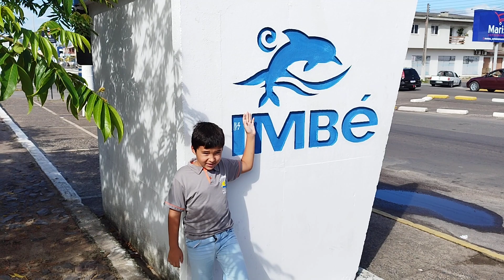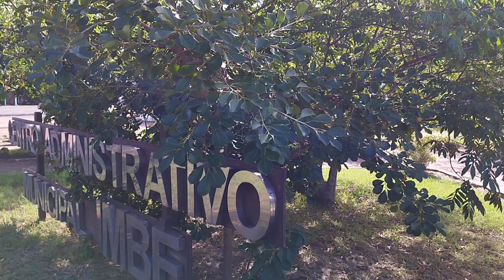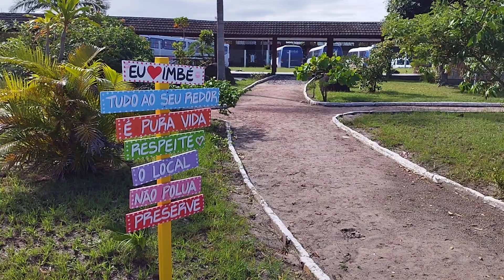Lago com carpas ornamentais em imbé,15 de abril de 2023